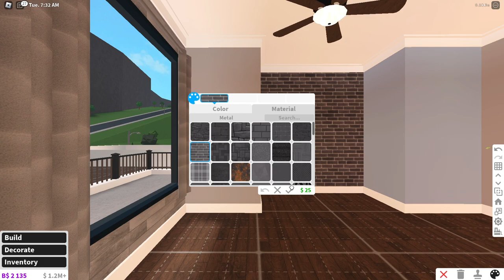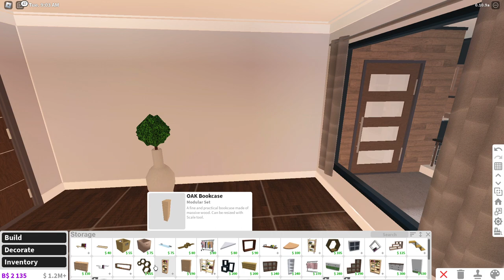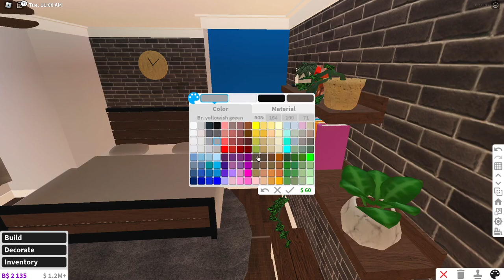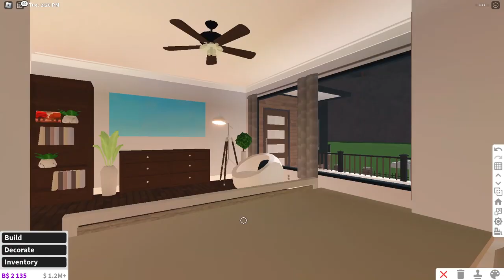Bloxburg Guest Room Transformation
Hey yall! Today we are back and renovating another room in my Bloxburg house! We give a complete and significant transformation to the Guest Bedroom. I want all my guests in my bloxburg home to live in complete luxury!

Chapters:
0:00 - Intro
0:27 - Disclaimer
0:51 - Speedbuild
5:29 - Before
5:43 - After
6:22 - Outro